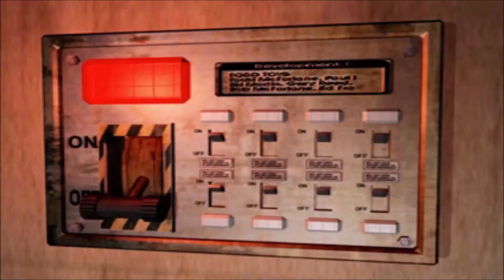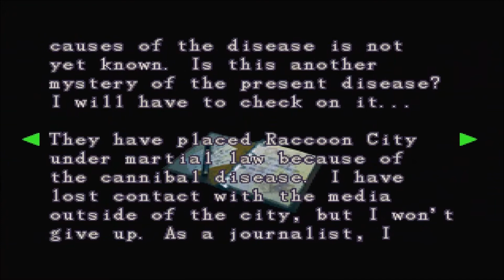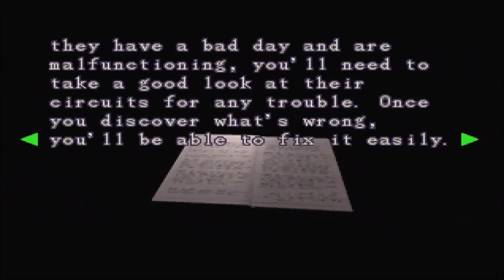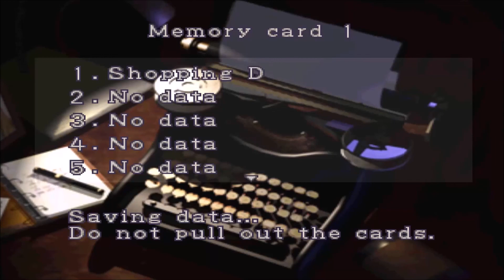Resident Evil 3 #4 - A beira da morte